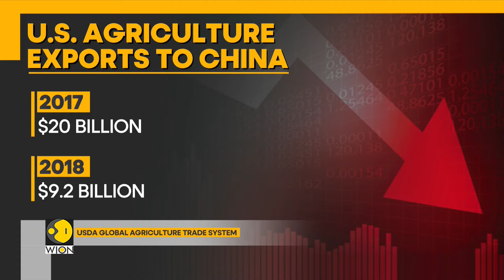US: Farmers in Iowa have dumped Donald Trump for Ron DeSantis | WION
On Monday, when the Midwestern state kicks off the 2024 White House nomination race with its caucuses, farmers from Iowa have decided to choose Florida Governor Ron DeSantis over frontrunner and former president Donald Trump. Watch this report for more details.